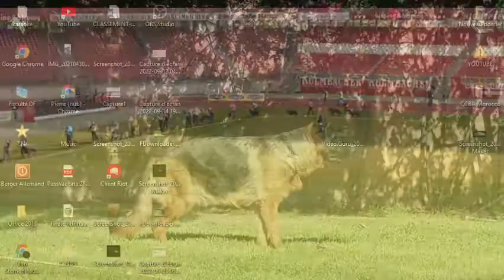bszs2022 - 12-18 - LSH - Mâles